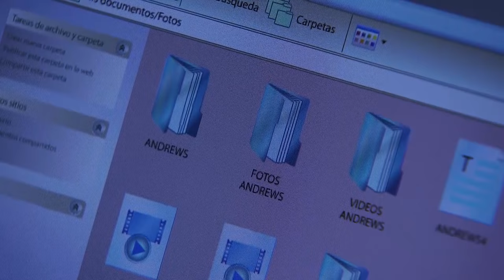The Lord of the Skies 3 | Recap (07/10/2015) | Telemundo English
Recap 07/10/2015:
Official video of Telemundo content The Lord of the Skies 3. Recap 07/10/2015. The best of this week can be watch here!

The Lord of the Skies 3:
Aurelio Casillas is back to take all the Narcotraffic business by his hands.